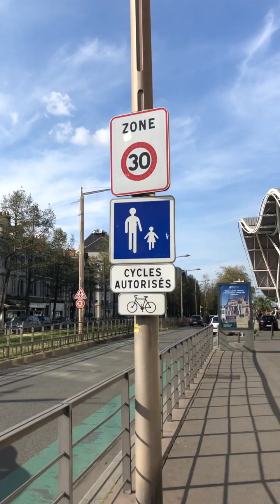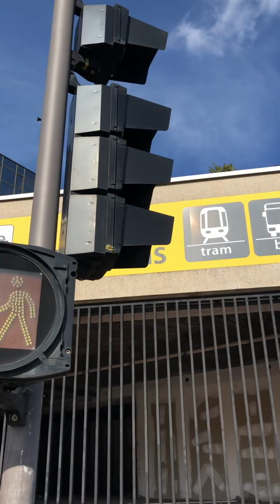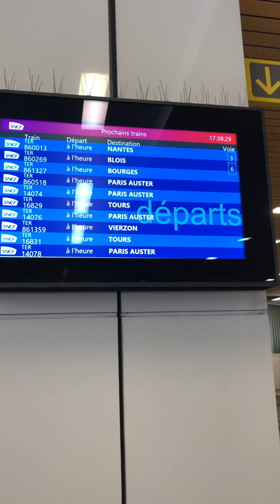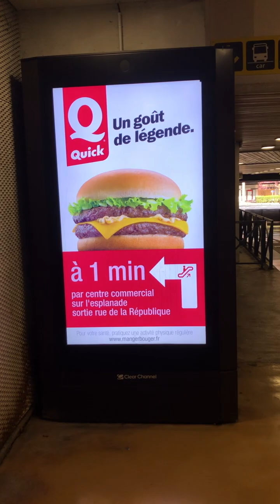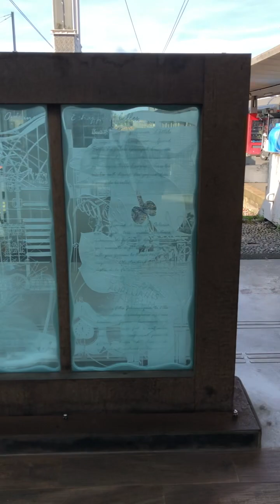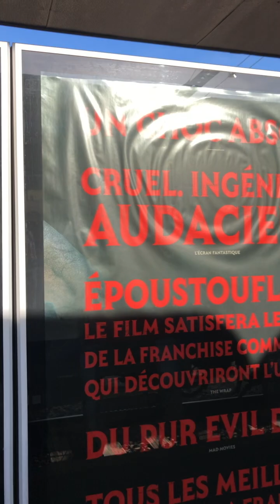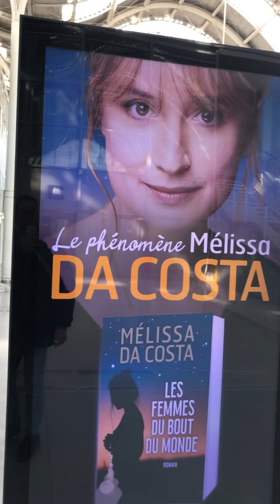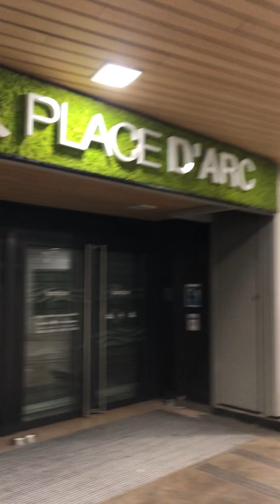Gare d’Orléans le 16 avril 2023